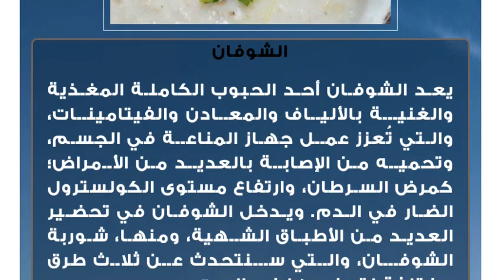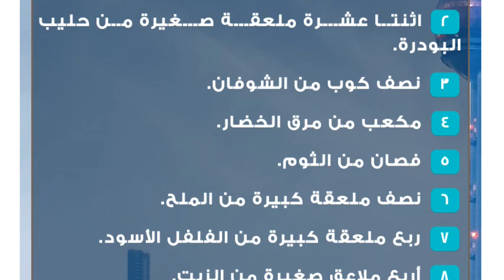طرق عمل شوربة الشوفان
الشوفان
يعد الشوفان أحد الحبوب الكاملة المغذية والغنية بالألياف والمعادن والفيتامينات، والتي تُعزز عمل جهاز المناعة في الجسم، وتحميه من الإصابة بالعديد من الأمراض؛ كمرض السرطان، وارتفاع مستوى الكولسترول الضار في الدم. ويدخل الشوفان في تحضير العديد من الأطباق الشهية، ومنها، شوربة الشوفان، والتي سنتحدث عن ثلاث طرق مختلفة لتحضيرها في البيت.شوربة الشوفان بمرق الدجاجشوربة الشوفان بالطماطمشوربة الشوفان بالحليب
المكوّنات:

 خمسة أكواب من الماء.
 اثنتا عشرة ملعقة صغيرة من حليب البودرة.
 نصف كوب من الشوفان.
 مكعب من مرق الخضار.
 فصان من الثوم.
 نصف ملعقة كبيرة من الملح.
 ربع ملعقة كبيرة من الفلفل الأسود.
 أربع ملاعق صغيرة من الزيت.

طريقة التحضير:

 نضع الزيت في قدر، ونضعه على النار.
 نضيف إليه البصل، والثوم، ثمّ نقلب المكوّنات لمدة خمس دقائق.
 نضيف الشوفان، والحليب، والمرق، والماء، ونحرك من جديد، ثمّ نُنكهها بالفلفل، والملح.
 نغطي القدر، ثمّ نترك الشوربة على نار هادئة.
 ننقل الشوربة إلى وعاء الخلاط الكهربائي، ونخفقها، ثمّ نُسخنها، ونسكبها في طبق التقديم.